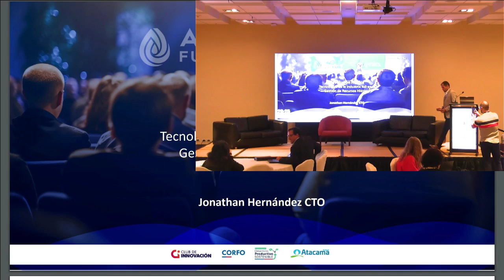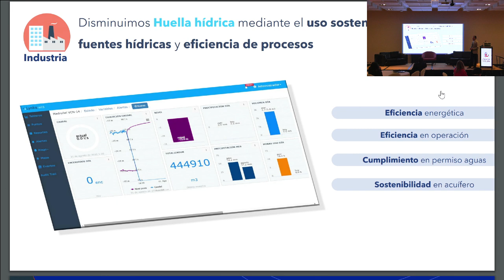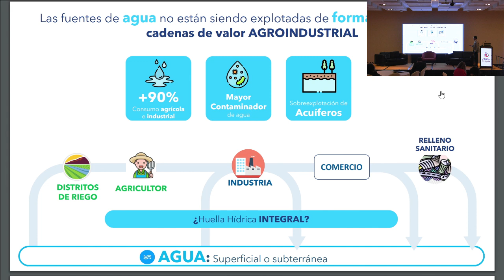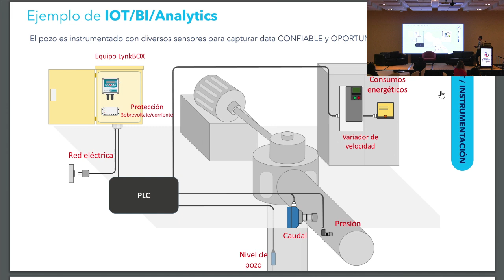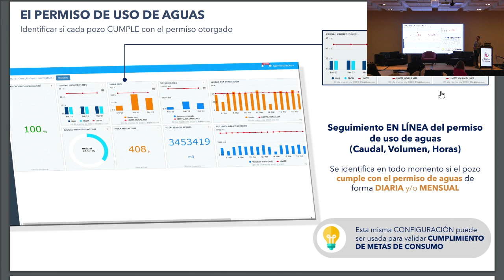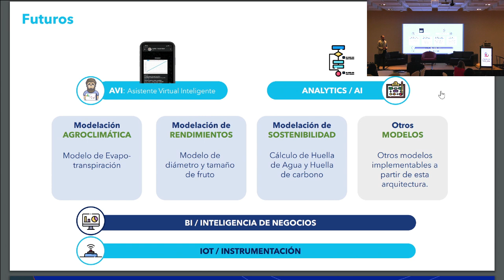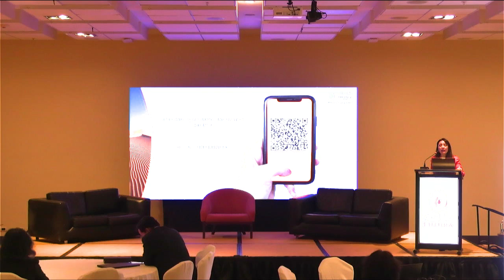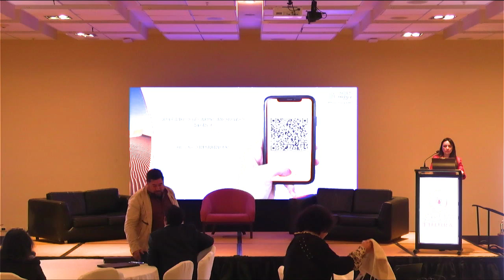Agua Futura 2024: Tecnologías de la Industria 4.0 en la Gestión de Recursos Hídricos